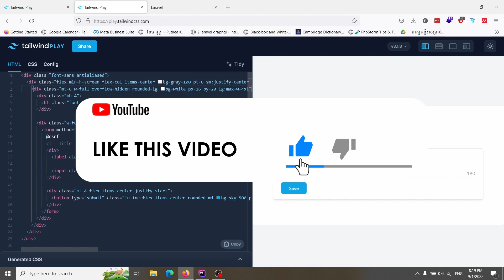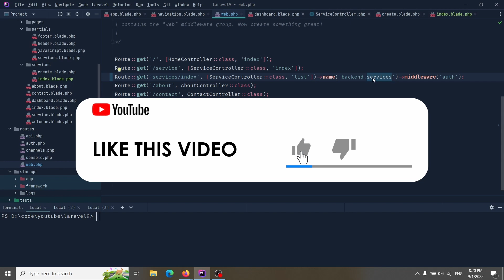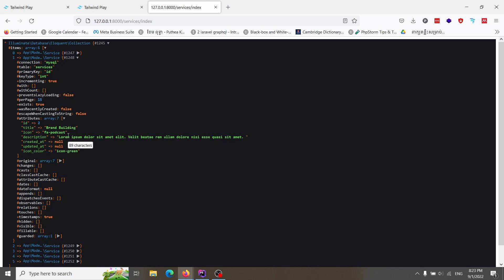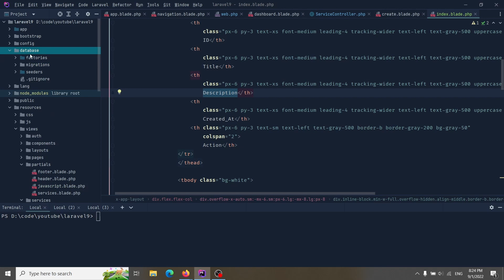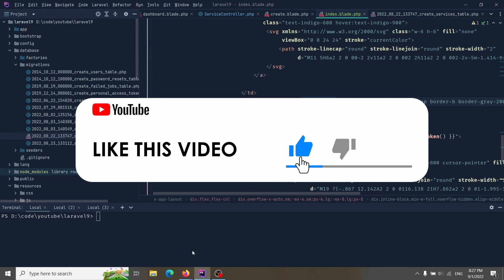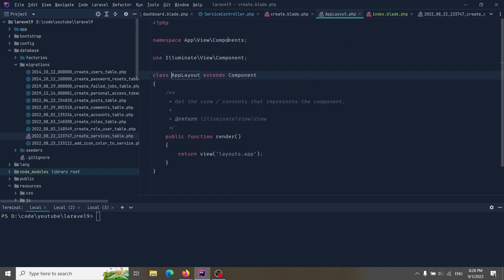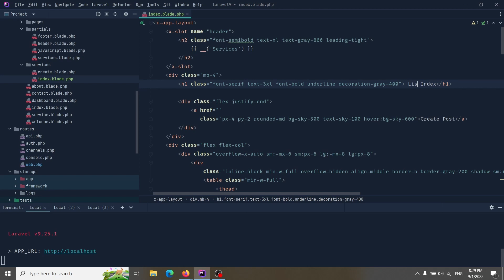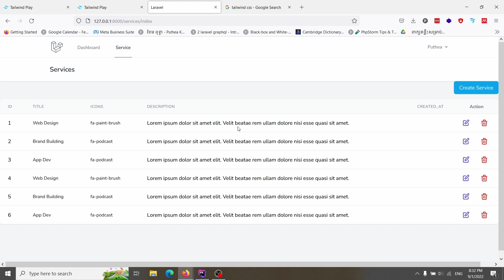List all Services : Build BackEnd in Laravel Step by step Laravel Tutorial in Khmer